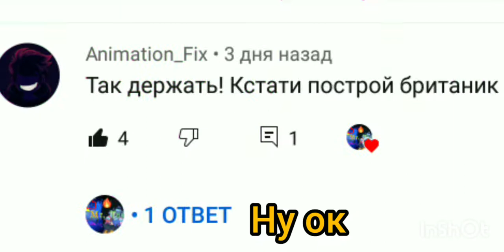Британник в Minecraft